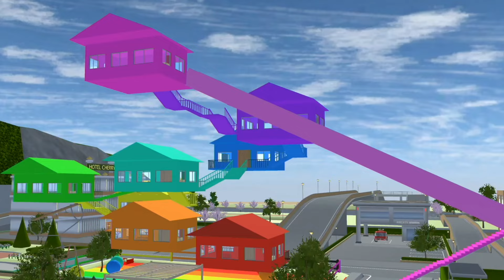Yuta Celine cari Mio Kembar 5 Putri Ratu Barbie yang Hilang tiba tiba Banjir!Sakura School Simulator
Sakura School Simulator Yuta Celine cari Mio Kembar 5 Putri Ratu Barbie yang Hilang tiba tiba Banjir! Drama Sakura School Simulator Sss Lucu Game
Di video game simulasi main sakura school simulator ini tentang video lucu sakura yuta celine cari mio kembar 5 putri ratu barbie yang hilang tiba tiba banjir!

Title: Funny Play
Artist:Chiro
Sound:JMJ
Title:Yummy flavor
Cute